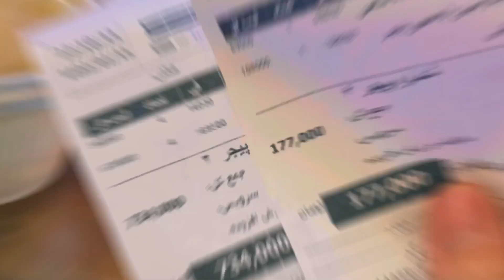بهترین برگر تهران کجاست؟ food vlog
شاید باورتون نشه!!!
ولی بهترین برگری بود که تو عمرم خوردم🤤!
حتما پیشنهاد می کنم بهتون، کاملا قیمتش به کیفیتش می ارزه👍
سیب زمینیش هم بد نبود ولی به پای برگر نمی رسید.

ولاگ های دیگه چنل

چنل رو سابسکرایب کن رفیق